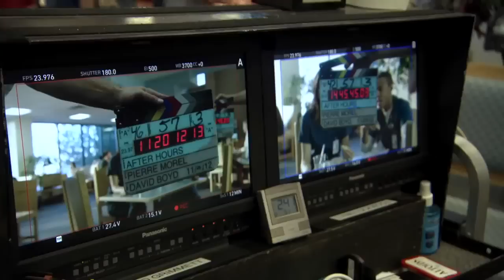Nightshift Behind the Scenes Broll NBC TV Series